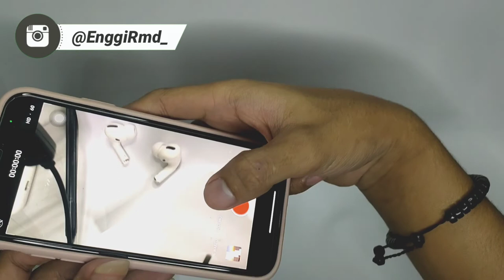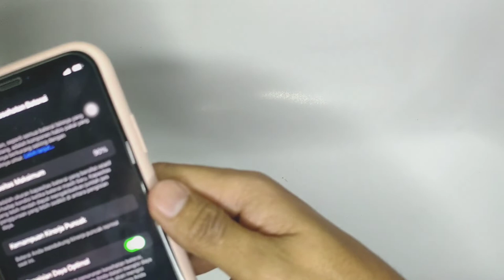Review Satu Tahun Pemakaian iPhone Xr Beli Online di Negri Ponsel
Baik teman-teman pada kesempatan kali ini saya akan mereview hp iPhone Xr yang kita beli online setelah satu tahun yang lalu, dan mungkin ini yang kalian tunggu-tunggu, nah jadi buat teman-teman yang penasaran langsung aja tonton video nya cekidot.

Oh iya buat teman-teman semua yang mau beli hp di Negri Ponsel kalian bisa kunjungi Instagram ataupun Shopee nya ada link nya di bawah ini